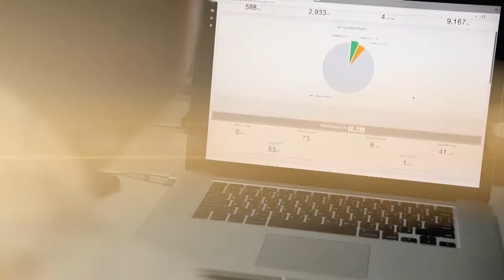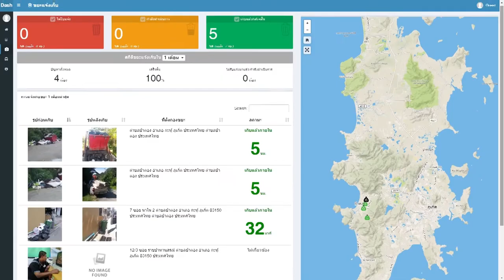พลังวิทย์ คิดเพื่อคนไทย ตอน เก็บขยะแบบอัจฉริยะ ด้วยแทรฟี่ เวซท์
นักวิจัย สวทช. วิจัยและพัฒนา ระบบจัดการการเก็บขยะอัจฉริยะ หรือ แทรฟี่ เวซท์ เพื่อช่วยบริหารและวางแผนการจัดเก็บขยะ โดยติดตั้งระบบติดตามตำแหน่งความละเอียดสูง จีเอ็นเอสเอส ที่รถเก็บขยะ และระบบตรวจวัดปริมาณขยะที่ถังขยะ ทำให้สามารถวางแผนการจัดเก็บขยะได้อย่างมีประสิทธิภาพมากขึ้น ลดระยะทางและน้ำมัน ส่งเสริมภาพลักษณ์ของเมือง ขยะล้นถังน้อยลง ขยะตกค้างส่งกลิ่นน้อยลง

ประโยชน์ของ  “แทรฟี่ เวซท์” สำหรับประชาชนทั่วไปคือ สามารถรายงานถังขยะเต็มและตรวจสอบสถานภาพการเก็บขยะ ช่วยลดปัญหาการจราจรจากการเก็บขยะในเวลาเร่งด่วน และในส่วนของเทศบาล สามารถจัดรถให้เหมาะสมกับปริมาณขยะ และบริหารการจัดเก็บขยะนอกถังได้อย่างมีประสิทธิภาพ ระบบนี้ได้เริ่มมีการนำไปใช้แล้วที่จังหวัดภูเก็ต สามารถดูข้อมูลเพิ่มเติมได้ที่ waste.traffy.in.th